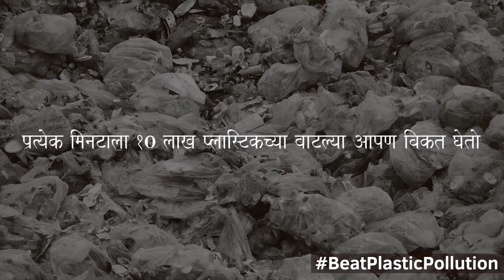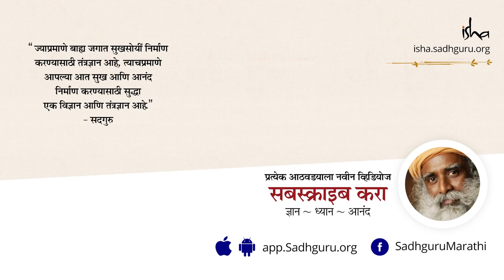एकेरी वापराचं प्लास्टिक टाळा! सद्गुरुंचा संदेश Ban Single use Plastic World Environment Day 2018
English Video - Ban Single-use Plastic: Sadhguru on World Environment Day 2018

५ जून – आंतराष्ट्रीय पर्यावरण दिन!  सद्गुरुंचा संदेश
• दर वर्षी ८० लाख टन प्लास्टिक समुद्रात टाकलं जातं
• 2050 पर्यंत समुद्रात माशांहून अधिक प्लास्टिक असेल
• दर वर्षी 5000 कोटी प्लास्टिकच्या पिशव्या आपण वापरतो.
• प्रत्येक मिनिटाला 10 लाख प्लास्टिकच्या बाटल्या आपण विकत घेतो.
• आपण निर्माण केलेल्या कचऱ्यात, 10% प्लास्टिक असतं
• एक सोपा उपाय
• सिंगल युज प्लास्टिक – एकदा वापरून टाकण्यजोग्या सर्व प्लास्टिकच्या वस्तू